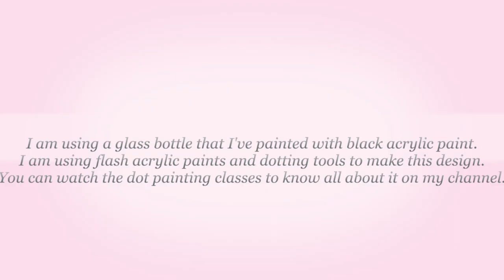Dot painting on a glass bottle. Glass bottle craft. Simple dot painting design on glass bottle.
Hello everyone!
In today’s video I am going to show you how to up-cycle a glass bottle. We all have old glass bottles at home and we want to use it somewhere. This bottle craft is perfect for home decoration.

Do give it a try and let me know how it turns out and tag me on Instagram.

Products I use for dot painting-
Camel acrylic paints

Flash paints

MONT MARTE paints paints

Decoart paints

Brustro pouring medium

Brustro varnish

Dotting tools

Mandala stencil

Guid line stencil

Small bottles for mixing paints.

360 degrees protractor

Big compass

3 D dot mat

Big MDF board

Clay tool set

Camera I use

metal brad pins attaching embellishment

Pattern paper

5 things to avoid in dot painting.